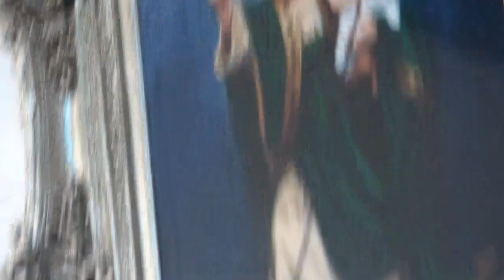498 - Los santos suscitan en el seminarista entusiasmo para toda la vida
¿Sientes inquietud vocacional?¿Quiéres saber si Dios te llama a la vida religiosa?
Contáctenos en:
En nuestra Página de Internet
BANREGIO:
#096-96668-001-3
CLAVE INTERBANCARIA MEXICO:
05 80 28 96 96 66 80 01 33
Chase Bank